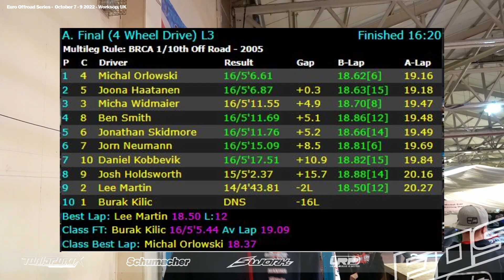EOS10 2022/2023 R2 Worksop - 4wd A Main Leg 3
Coverage from Leg 3 of the 4wd A Final from the Euro Offroad Series from Worksop in the UK - Round 2 of the 2022 EOS Series.

Commentary from Scotty Ernst